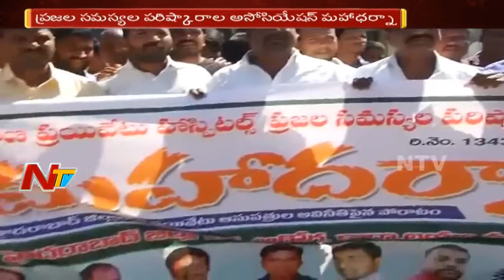NTV Effect: Public Associations Protest Against Corporate Hospitals Fraud || Hyderabad